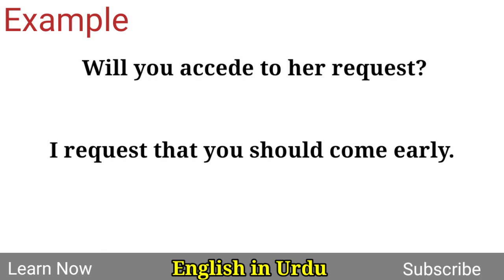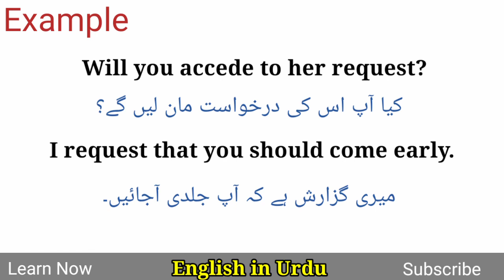Request Meaning in Urdu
Request Meaning in Urdu @EnglishinUrdu